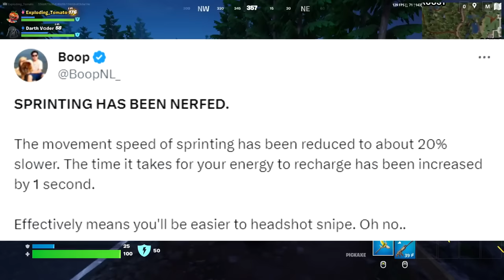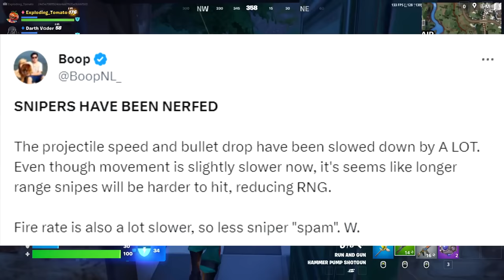Fortnite Just Changed Everything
Fortnite's first big update of 2024... is insane. Let's look at everything new from mythics to skins!